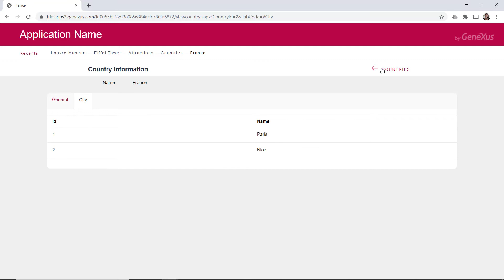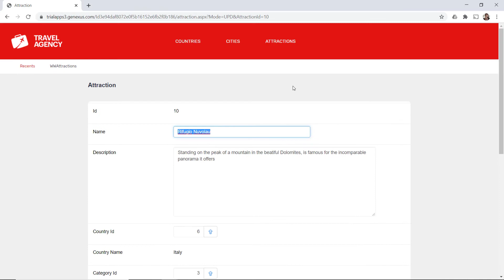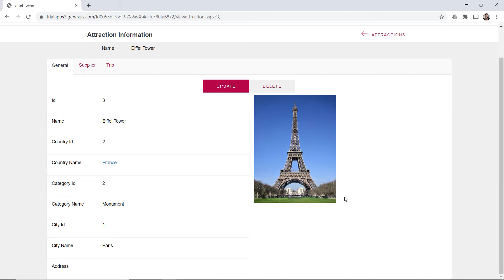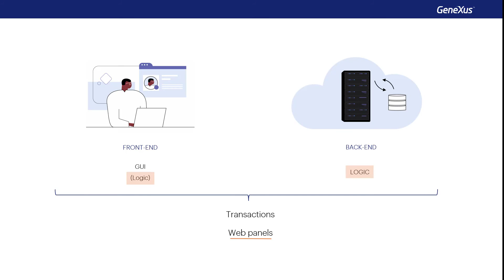Pantallas web con foco en Back-office. Introducción.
Se introduce lo que se verá en todo este módulo, que básicamente será el objeto Web Panel y el Design System.